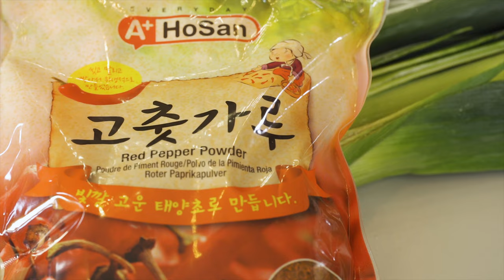Koreańskie ostre kimchi z rybą i wegańskie - ASIA DELI Kraków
Dzisiaj gotujemy i pokazujemy jak zrobić prawdziwe i wypasione kimchi z łososiem! Dokładnie tego przepisu używają w Asia Deli, można je kupić na miejscu (w każdym z trzech punktów Asia Deli) na wagę, również do własnego pojemnika. Asia gotuje, Paweł opowiada ciekawostki, a Żarłok czeka, aż kimchi się ukisi :)

ADRES: Asia Deli Delikatesy Azjatyckie
😸 Węgłowa 1, 31-063 Kraków
😸 Ślusarska 3, 30-710 Kraków
😸 Królowej Jadwigi 219, 30-218 Kraków

🪕 MUZYKA: Nikodem Kupczyński

🔺Wesprzyj ŻTv na Patronite i dostań bonusowe filmy i naklejki z kotem

SPIS TREŚCI:
00:00:00 WSTĘP Co i JAK
00:00:49 SKŁADNIKI NA KIMCHI
00:03:00 JAK KROIĆ KAPUSTĘ NA KIMCHI
00:04:00 solenie kapusty i krojenie reszty składników
00:05:30 WERSJA Z ŁOSOSIEM
00:06:22 CIEKAWOSTKI PAWŁA ALBRZYKOWSKIEGO
00:06:40 KLEIK RYŻOWY z MĄKI RYŻOWEJ
00:09:00 CO TO JEST KIMCHI
00:10:30 PRAWIDŁOWE MIESZANIE i GOTOWANIE KLEIKU
00:11:55 BULGOTANIE KLEIKU
00:12:44 PAPRYKA Gochugaru do kimchi
00:13:55 CZOSNEK i IMBIR
00:14:30 MIESZANIE Z KAPUSTĄ
00:15:05 DO CZEGO SERWOWAĆ KIMCHI
00:17:10 DOLEWAMY OSTRY SOS
00:17:50 GRUSZKA DO WEGE KIMCHI
00:19:10 ILE DOJRZEWA KIMCHI?
00:20:00 ZAMYKANIE KIMCHI
00:20:20 SOS RYBNY i ŁOSOŚ do KLASYCZNEGO KIMCHI
00:21:00 RÓŻNE ODMIANY KIMCHI
00:22:30 LIFEHACKI na kimchi
00:23:20 ŻARTY z ŻARŁOKA ;)